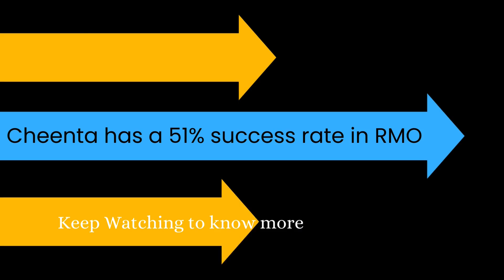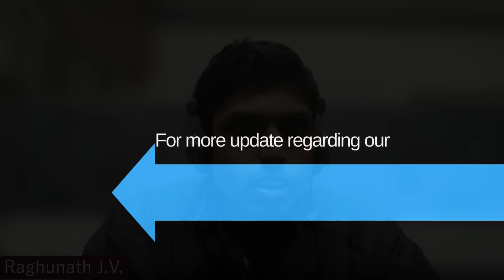RMO Success Story | Pranit Goel | Math Olympiad | Cheenta